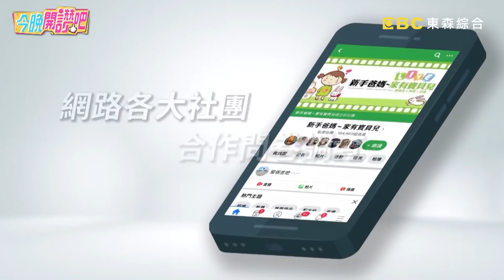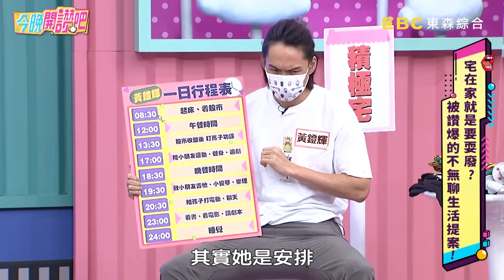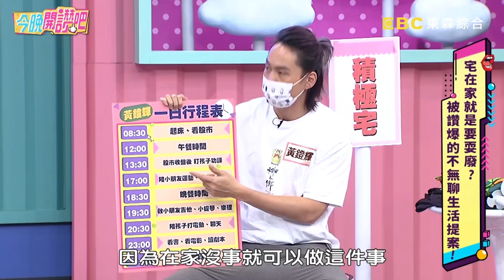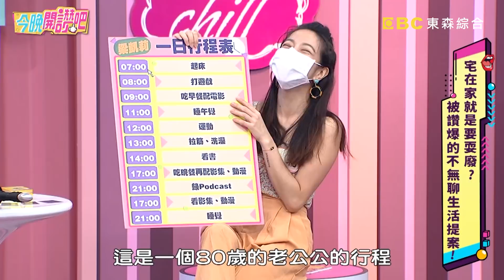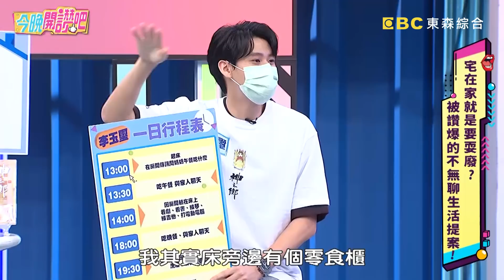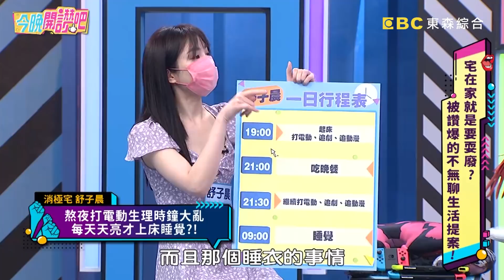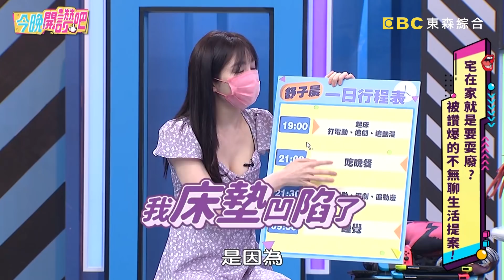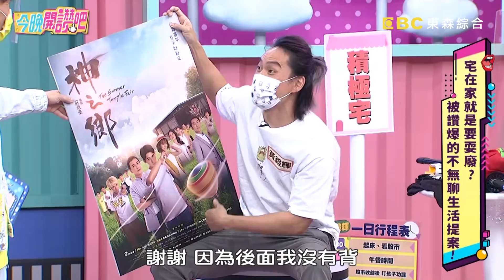宅家開發新技能？羅時豐忙「開發老婆」？李玉璽公開「床上伴侶」有這些？黃鐙輝 梁凱莉︱EP72 20210729 完整版︱今晚開讚吧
主題：宅在家就是要耍廢？被讚爆的不無聊生活提案！
代班主持：嚴立婷
積極宅：黃鐙輝、梁凱莉
消極宅：李玉璽、舒子晨

疫情當前，到底該在家耍廢最快樂？還是積極充實自己最實際？黃鐙輝在家十八般武藝通通學會，自學大提琴連孩子都佩服？梁凱莉兩天學會塔羅牌，現場神準預測嚇壞眾人？舒子晨炫耀自學這件事，卻慘遭眾人白眼相待！李玉璽自爆超廢行程，伸手就能完成所有事情？更多超誇張的耍廢行為！更多精彩內容！請鎖定晚間8點《今晚開讚吧》！